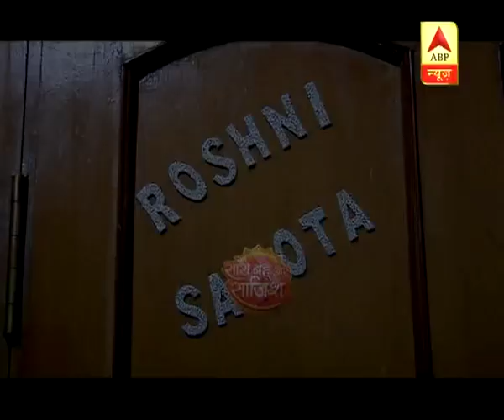SBS' day out: Roshni Sahota aks Surbhi's house warming party